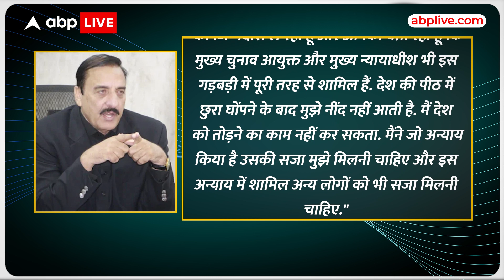Pakistan Election 2024: 'खूब हुई वोटों की हेराफेरी', चुनाव अधिकारी के बयान पर मचा बवाल | ABPLive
A senior Pakistani bureaucrat on Saturday alleged that the chief election commissioner and the chief justice were involved in poll rigging in the recent election as he resigned from his post, taking the "responsibility for all this wrongdoing".
Former Rawalpindi Commissioner Liaquat Ali Chattha's remarks came amidst jailed former prime minister Imran Khan's Pakistan Tehreek-e-Insaf party began nationwide protests against alleged rigging and stealing of its mandate in the February 8 elections.

Speaking to reporters at the Rawalpindi Cricket Stadium, Liaquat Ali Chattha said the candidates who were "losing" the elections "were made to win". Know about this matter in this video from Ayush Kumar.